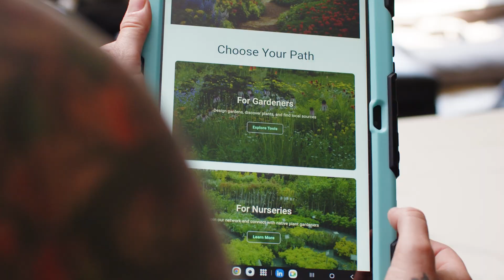AWS Cloud Institute Emerging Talent | Nora's Story | Amazon Web Services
From Vet Tech to Tech Entrepreneur: Nora's AWS Cloud Success Story

Watch how Nora Brannon transformed her decade-long career as a veterinary technician into an inspiring tech entrepreneurship journey through AWS Cloud Institute. With a structured learning path and supportive community, Nora developed cloud computing skills and combined her technical expertise with her passion for gardening to create WildScape Muse, an innovative app for native gardening enthusiasts. See how AWS Cloud Institute's comprehensive training removed the guesswork from her career transition, empowering her to build not just a new career, but launch her own tech company.

Why AWS?